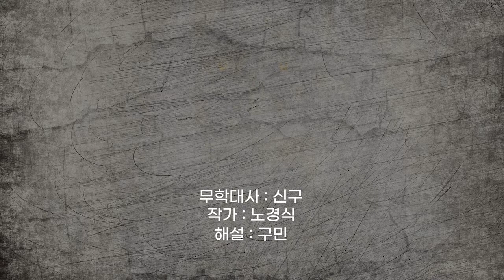이성계를 설득하러 찾아온 무학대사 ① | 무학대사 ep 68 고승열전 라디오드라마 환궁 이성계 퉁두란 출가 [자면서 듣는 고승이야기]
■무학대사 :  태조 이성계의 스승으로서 조선왕조 개국에 깊이 관여하였으며,  회암사에 머물며 한양 천도에도 일조하였다.  조선 왕조 최초이자 최후의 왕사(王師)
- 왕사 : 임금의 스승 역할을 하였던 고승

*96년도에 제작된 라디오 고승열전을 유튜브로 다시 제작하였습니다.
음질의 아쉬움은 너그러이 양해 부탁드립니다 :)